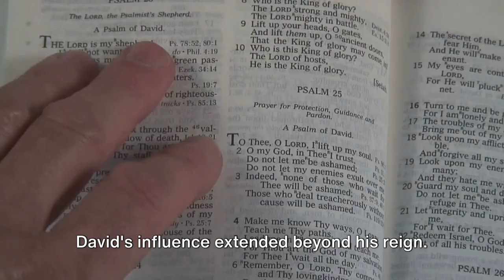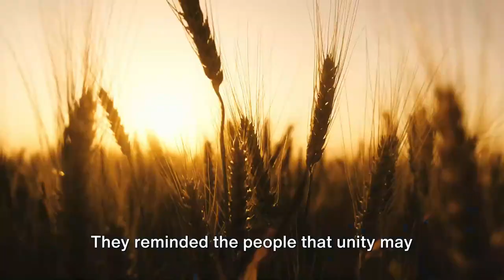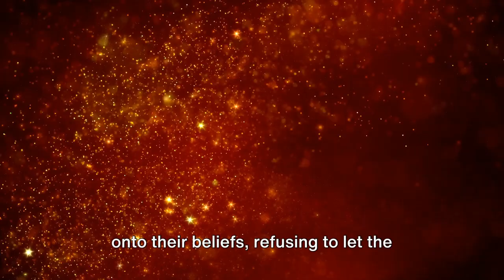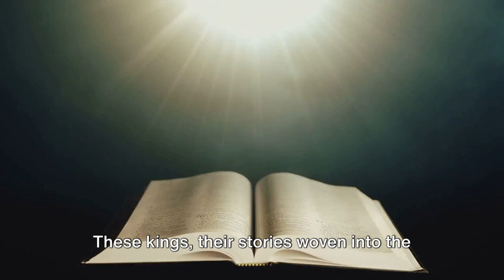Kings of Israel & Judah - Ancient Kingdoms the History.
The term "Kings of Israel" and "Kings of Judah" typically refer to the monarchs who ruled over the ancient kingdoms of Israel and Judah as documented in the Bible. Here is a list of the kings for both Israel and Judah:

Kings of Israel:

Saul (reigned approximately 1020–1000 B.C.)
David (reigned approximately 1000–961 B.C.)
Solomon (reigned approximately 961–922 B.C.)
Rehoboam (reigned approximately 922–915 B.C.)
Jeroboam I (reigned approximately 922–901 B.C.)
(The Northern Kingdom of Israel splits from Judah after Solomon's reign)
(Northern Kingdom of Israel falls to Assyria in 722 B.C.)
Kings of Judah:

(There are separate kings named Jehoram in Israel and Judah during this period)
Ahaziah (reigned approximately 842–841 B.C.)
Athaliah (reigned approximately 841–835 B.C.)
(Note: Athaliah was a queen who seized power and ruled for a short period)
(Babylonian captivity begins, and the Kingdom of Judah falls to Babylon in 586 B.C.)